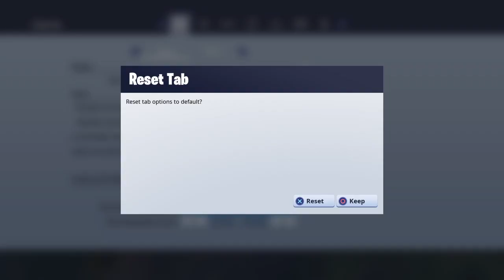Getting this nice snipes